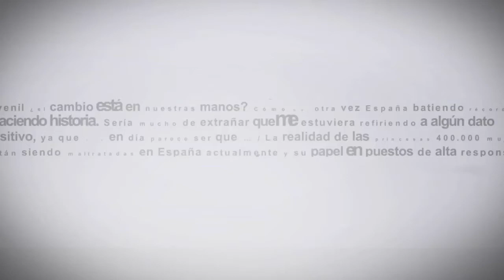Robin Food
The Analyst entrevista a Robin Food